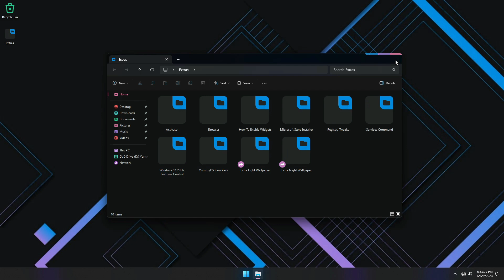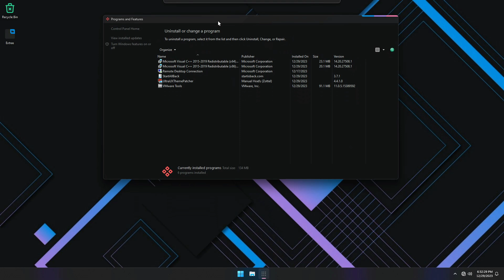Cómo instalar WINDOWS 11 LITE 22H2 - Yummy OS